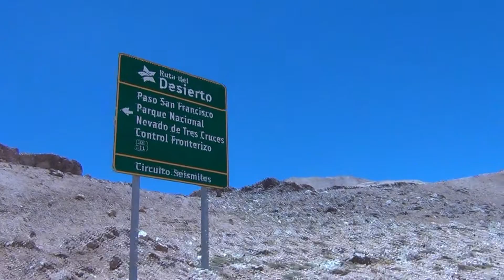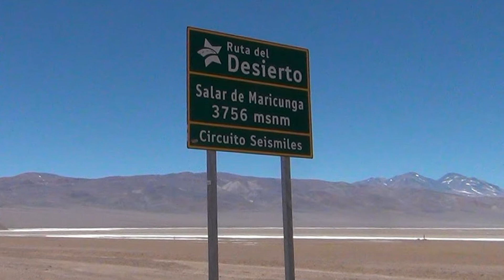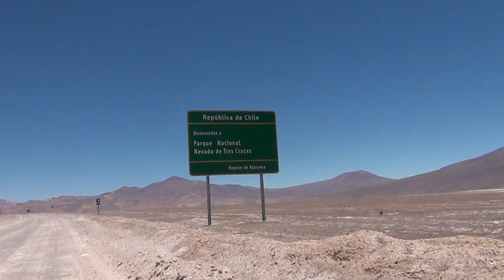Chile Atacama Desert Copiapo -Santa Rosa Lagoon - 2